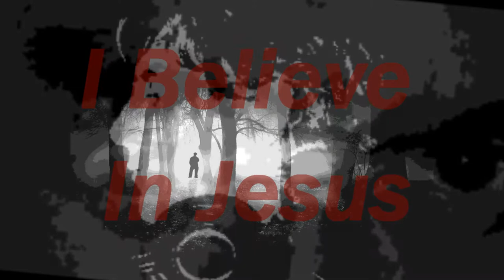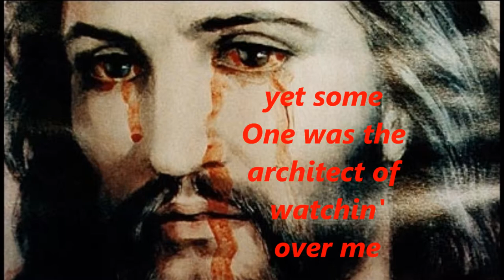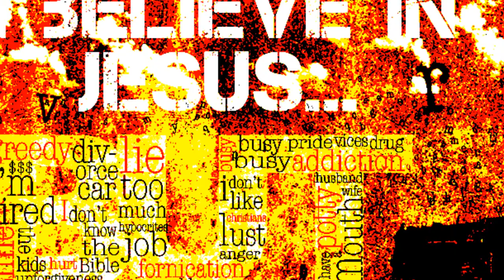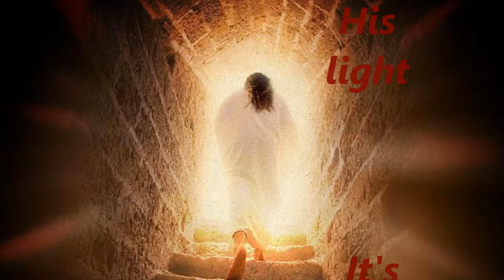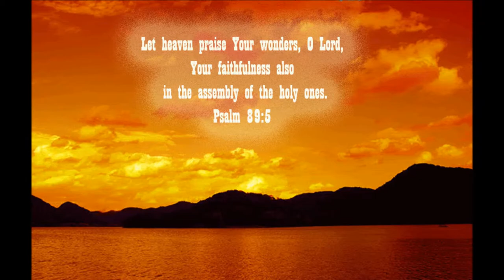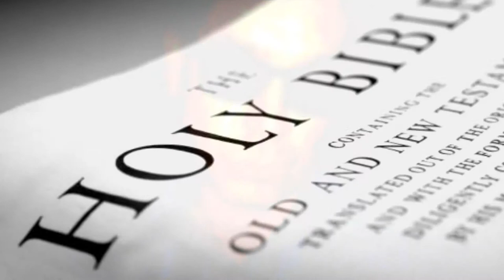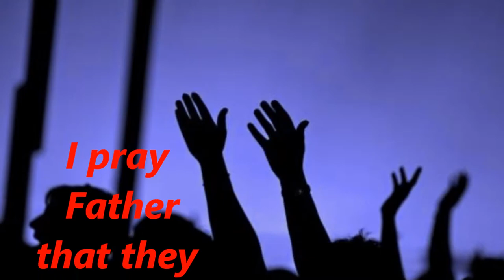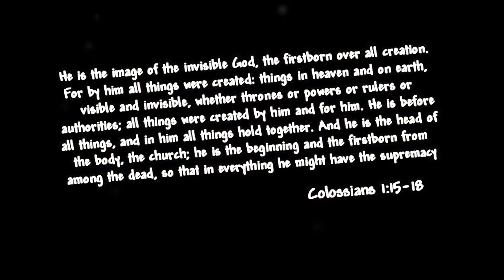I Believe In Jesus